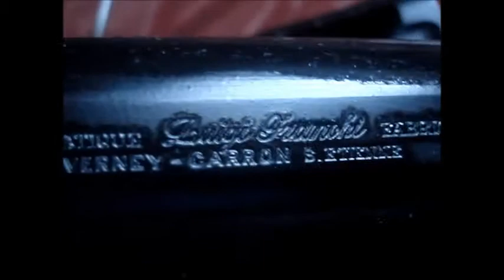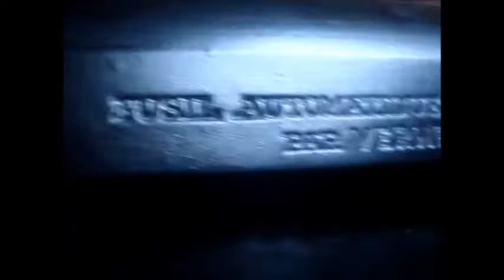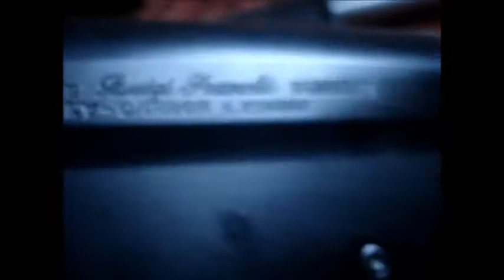Mise aux normes du franchi Al48 en 3 coups !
Petit tuto pour faire un Verney d'un franchi !
Un exemple de transmutation maison !